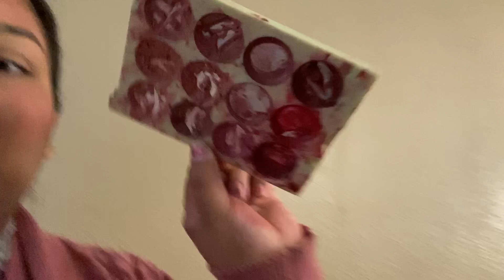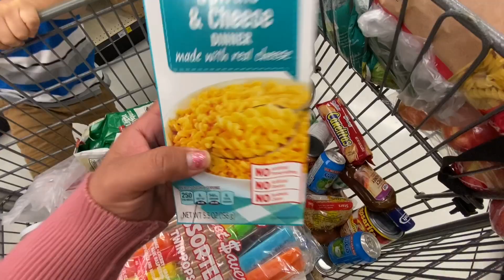FIN DE SEMANA Y CUMPLIENDO CON LOS ANTOJOS Y LIMPIAR +ACOMODANDO ROPA VLOG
Asi es nuestro Sábado y Domingo con nuestra familia y cumpliendo con los antojos después a limpiar y a enganchar la ropa para empezar la semana.
COMPARTE NUESTROS VIDEOS
VE MIRA NUESTROS VIDEOS